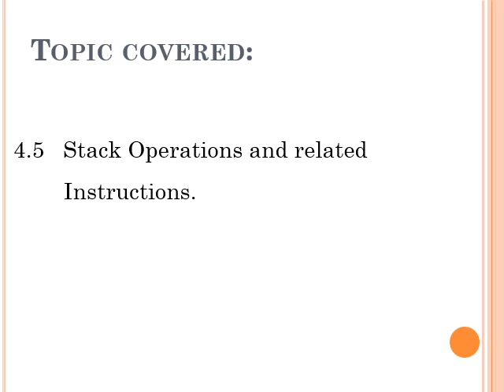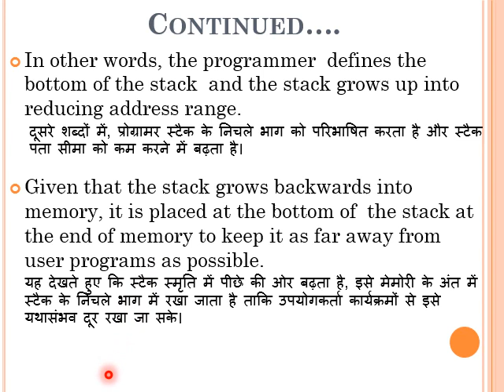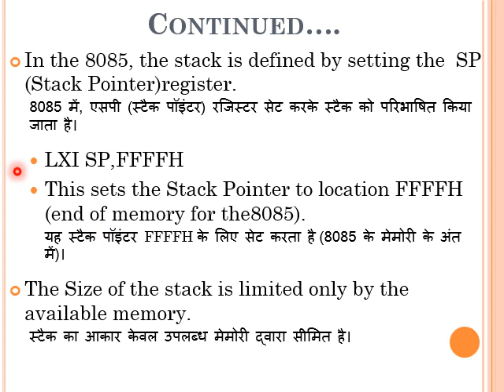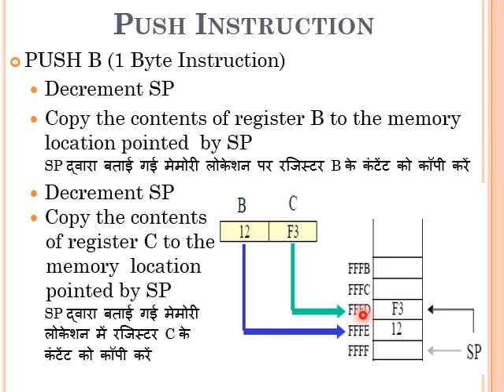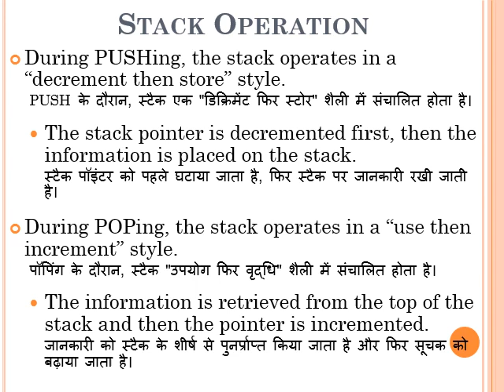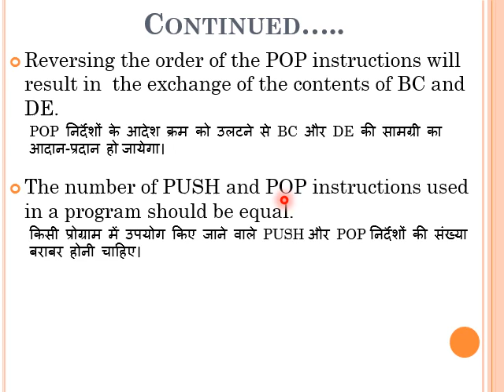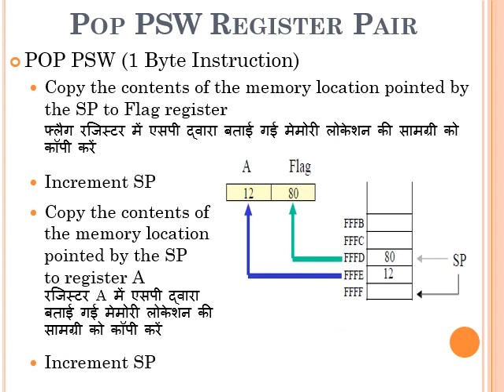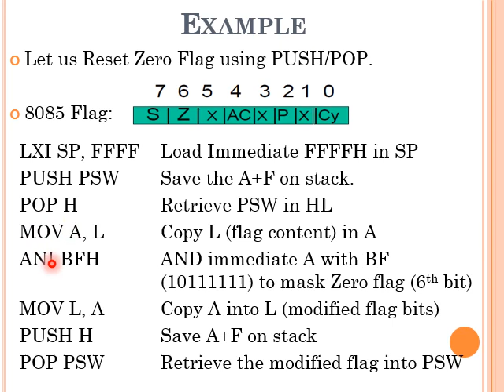EL 207 Unit 4 Stack and related instructions by Neha Goyal from R C Khaitan Jaipur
Stack and its related instructions PUSH and POP in 8085 microprocessor are explained in this video.